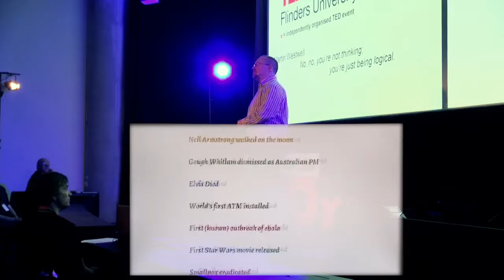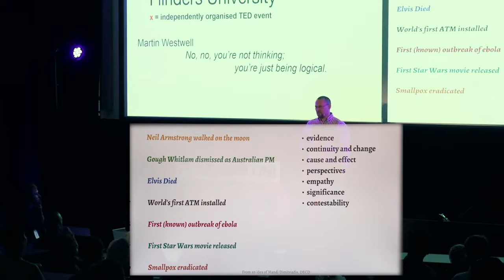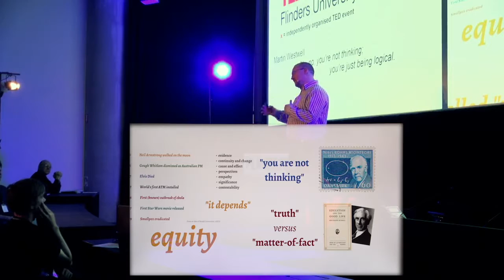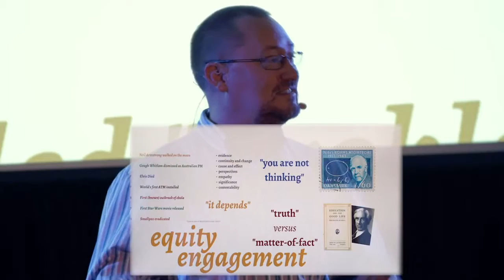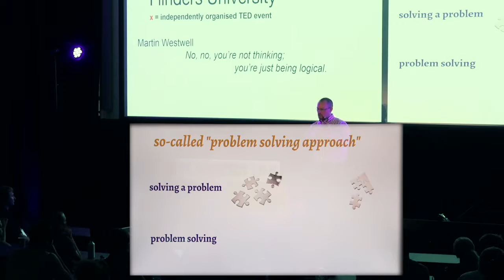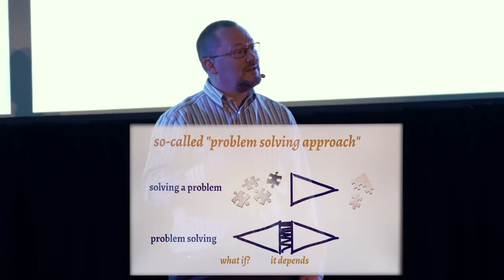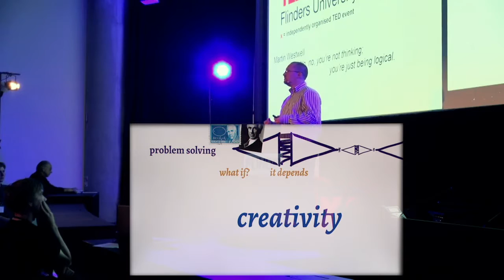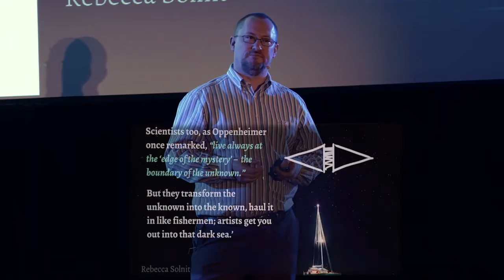No, no, you’re not thinking; you’re just being logical